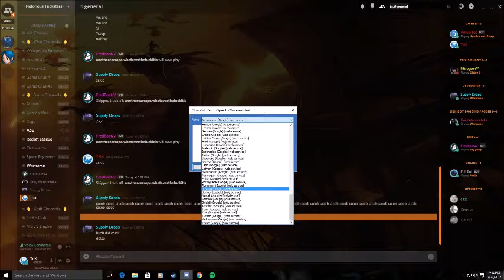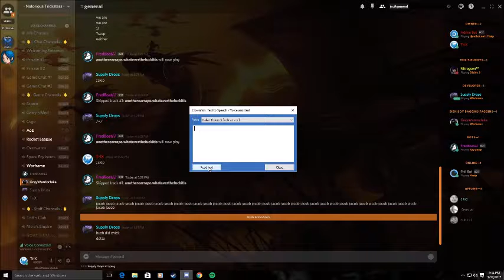So i made this earrape with an italian TTS